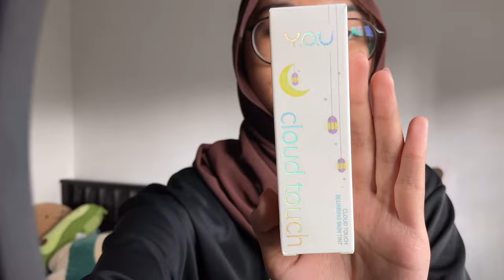my makeup routine !! ( step by step ) 🌷grwm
thankyouu for supporting me 💗

link :
gonim cream